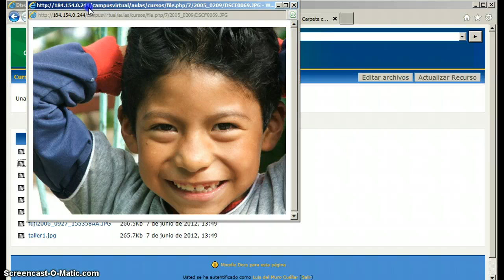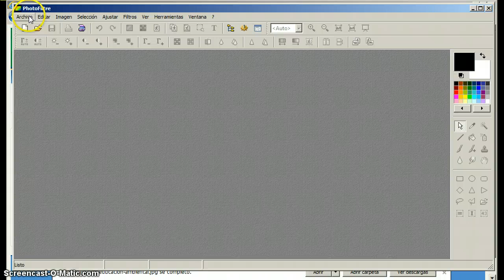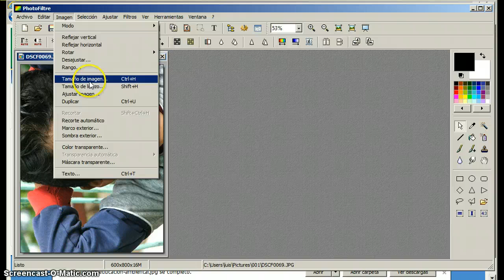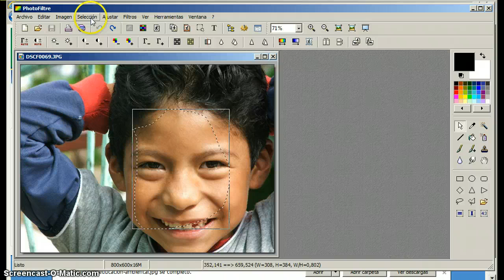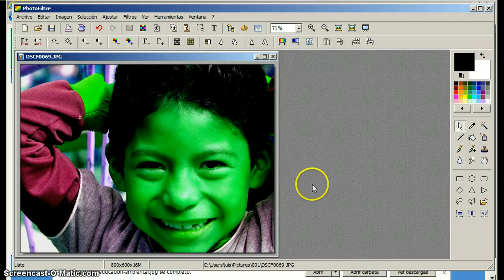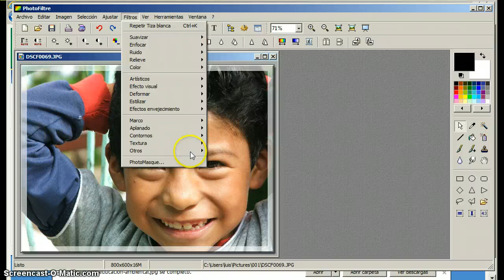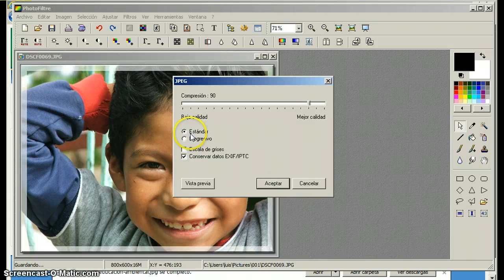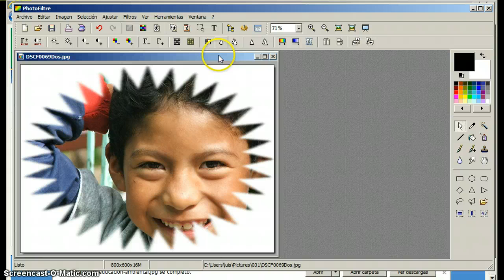Tutorial 2 Imagen: Editar con photofiltre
Editar con photofiltre